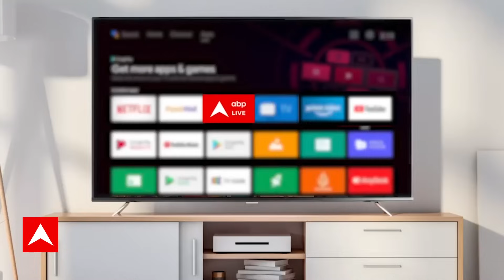C- Voter Survey में जानिए छत्तीसगढ़ में किसकी बन रही है सरकार ?